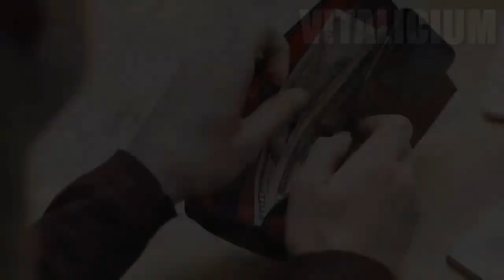Llevan a su perro al veterinario y lo abandonan, pero lo que hace el veterinario es INCREIBLE 🐶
Siempre es bueno recordar que adoptar una mascota es una gran responsabilidad, no solo es alimentarla, darle un hogar y amor, necesitan de cuidados especiales y gastos extras cuando es necesario.
Pero hay que decir que existen personas que no han entendido esto, los dueños de este perro al parecer no tenían ni idea de lo que significaba adoptar un perro, la llevaron a un chequeo y la hicieron a un lado.
Este animalito llegó a la clínica veterinaria, cuando después hicieron lo más triste, abandonaron a su propia mascota así como así, sin remordimientos. Afortunadamente el veterinario era una persona digna de admirar y hace lo más increíble por el animalito, lo adopta. Sin duda una historia digna de compartir y admirar

Locución por: Juan Carlos Viana